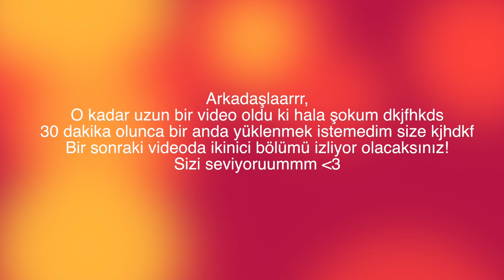BENİMLE EVDE BİR GÜN GEÇİRİN | Sohbetli Makyaj, Montaj, Kahvaltı, Video Çekimi, Kıyafet Deneme, Vlog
Merhaba! Bugün evde benimle bir gün geçireceksiniz! Bu video beklediğimden çok çok daha uzun olunca (30 dakika kadar) ben de sizi çok sıkmamak adına videoyu ikiye böldüm ve ikinci video bugün saat 13:00'da gelecek! Sizi çok seviyoruumm baayy 💜